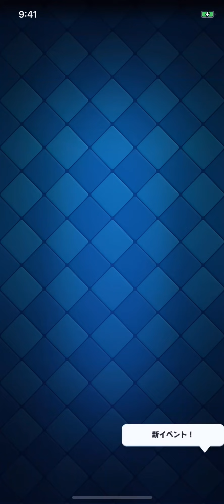【クラロワ】けんつめし2.6ホグ上手くなったってよ。